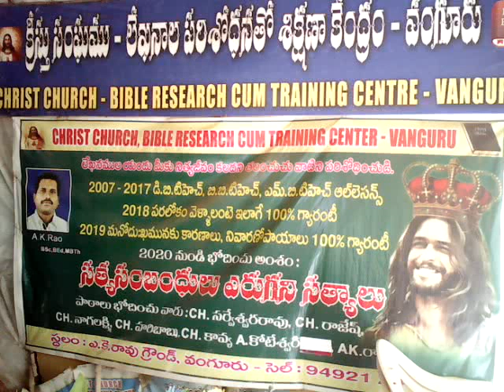Bible connection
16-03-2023